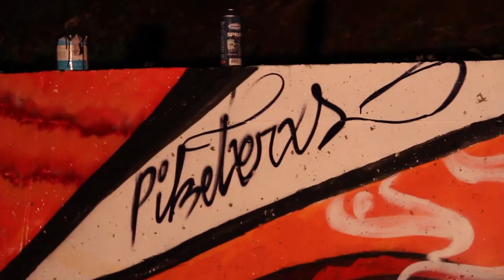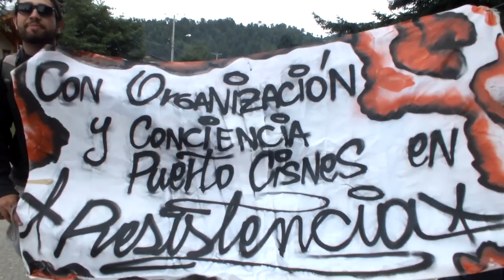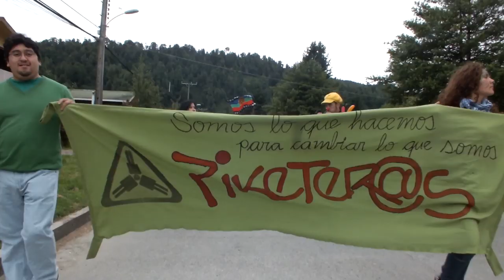"Somos lo que hacemos para cambiar lo que somos". Piketer@s, Puerto Cisnes 2014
Lxs Piketer@s  de Puerto Cisnes " Somos lo que hacemos para cambiar lo que somos".

 Lxs Piketer@s  como organización, nace en el año 2012, en la localidad de Puerto Cisnes, XI región de Aysén (entiéndase esta referencia como algo netamente  geográfico para contextualizar, los piketerxs se consideran personas de la tierra y a todxs quienes luchan en diferentes partes del mundo sus hermanos). Personas de lindo corazón deciden organizar su rabia, su amor, sus sueños y sus criticas. Pasar de la palabra a la acción, entendiendo al "hacer" como una herramienta de resistencia y consecuencia, con ellxs mismxs y lxs demás. El tomar consciencia es  un largo proceso, pero concretar luego esta consciencia es aún más difícil, pero lxs piketerxs decidieron dar el salto, sin miedo, con energía para construir un mundo paralelo al desvastador capitalismo, que llega a todo rincón de Chile, con su banderita y la cueca, pero en la Patagonia, si hablamos materialmente, no ha llegado en plenitud, en identidad tampoco, aunque las nuevas generaciones se están estandarizando, añorando lo que la publicidad nefasta les hace añorar. Quienes componen esta organización, despertaron, valorando con pasión a su pueblo, a su gente. También se identificaron con diferentes causas, sintiendo siempre que el "otro u otra" somos nosotros/nosotras. A medida que ha transcurrido el tiempo y se han realizado muchas actividades sociales, lxs piketerxs han ido creciendo, aprendiendo en la práctica, y en esto el corazón de cada persona que compone esta bella "organización", llámele colectivo, grupo o lo que sea, son personas juntas que han logrado construir a través de la horizontalidad y lo han logrado, con caídas y subidas al cielo, pero lo han logrado, sin fondos institucionales, con la tan manoseada "auto-gestión" pero sí, a ñeque como dicen ellxs, a puro ñeque, como toda la gente linda de la Patagonia que ha vivido así.
No vamos a nombrar cada actividad realizada ni dar nombres individuales, no es una competencia de que organización hace más cosas, o quién brilla más, acá las cosas se hacen porque se sienten, porque se quieren, se hacen con amor y listo. Lo que se pretende aquí es decirles que se puede, que hay resistencia en todo lugar, y somos más de lo que pensamos, que las cosas se pueden hacer desde el anonimato, sin jerarquías, sin fondos. Estamos en todos lados resistiendo, construyendo otro mundo.
El micro-documental que les presentamos a continuación es sobre los Piketerxs y la Actividad "Patagonia en llamas" que este año 2014 se realizó en su segunda versión, ni mejor ni peor que la anterior, pero con más aprendizaje, así como es la vida misma. Los/las invitamos a conocer un poco más de esta actividad, a invitarlos a participar si gustan de lo ven y a reproducirlo en su rincón, y a unir estos rincones.
Lxs Piketerxs de Puerto Cisnes, hacen barricadas de resistencia a la ideología capitalista, cada día, cada segundo de sus vidas.